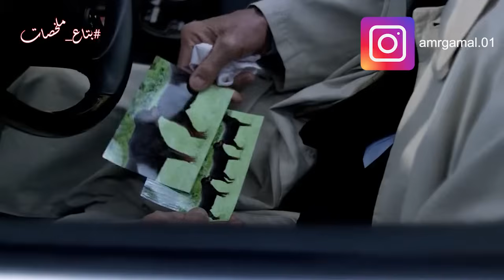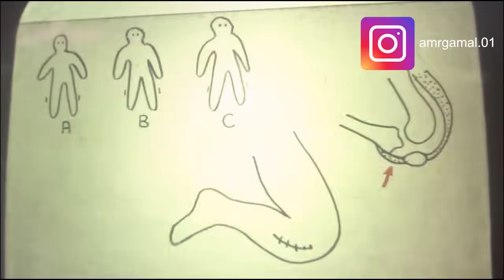دكتور مجنون قرر يحول مجموعة من البشر لحشرة (ام اربعة واربعين) 🤮😱